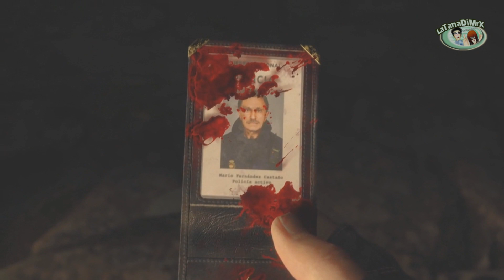Resident Evil 4 Chainsaw Demo ITA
Player: Mr.X
Demo in ITALIANO

Resident Evil 4, il leggendario survival horror del 2005, è stato completamente rimodernato in questo remake sviluppato da zero.

Sei anni dopo gli eventi di Resident Evil 2, Leon Kennedy, sopravvissuto a Raccoon City, viene inviato in uno sperduto villaggio europeo per investigare sulla scomparsa della figlia del presidente degli Stati Uniti. Quel che scopre laggiù è diverso da tutto ciò che ha affrontato in precedenza.

Ogni aspetto del gioco classico è stato aggiornato per la generazione attuale, dalla grafica e dai controlli moderni a una trama rivisitata che potrebbe sorprendere persino i fan più incalliti del gioco originale.